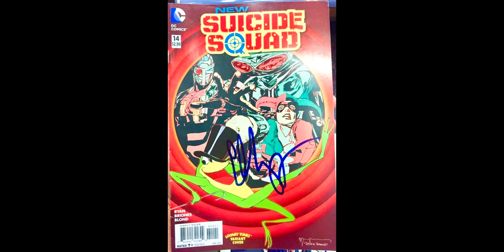Christian Slater Star of Mr. Robot, Young Guns 2, True Romance & more Signing Autographs in NYC!